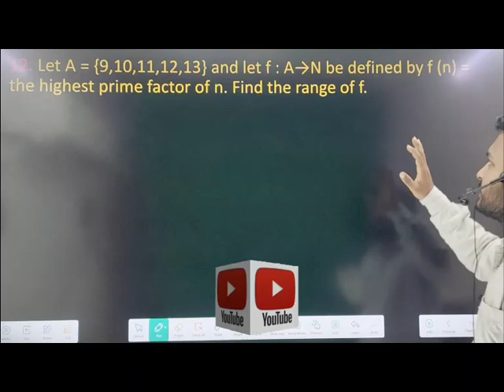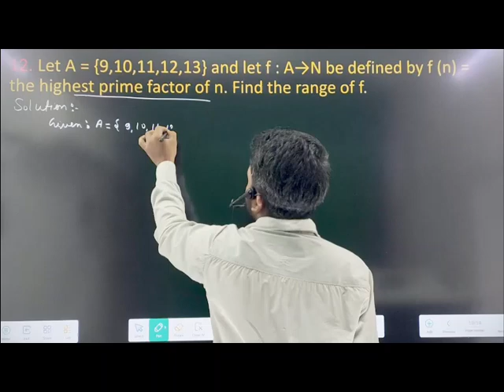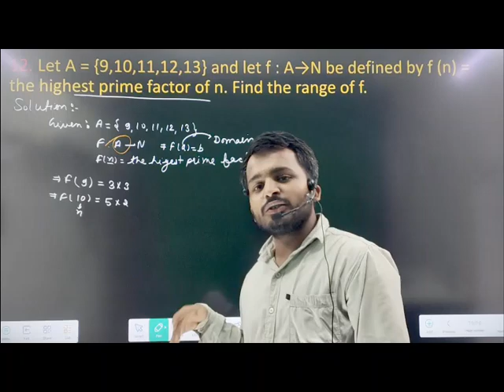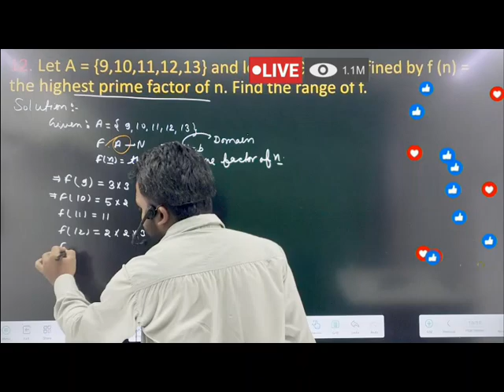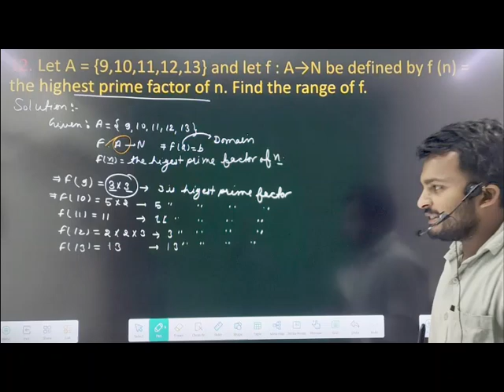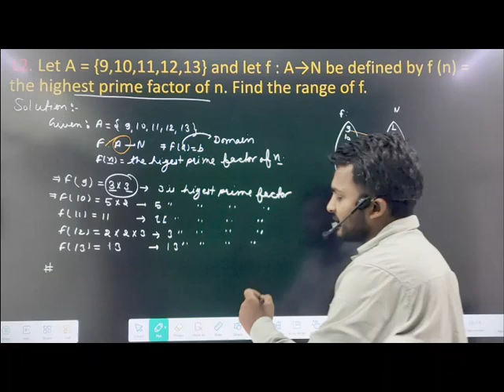relation and function important Question ncert class 11